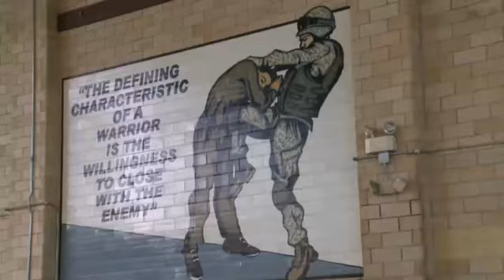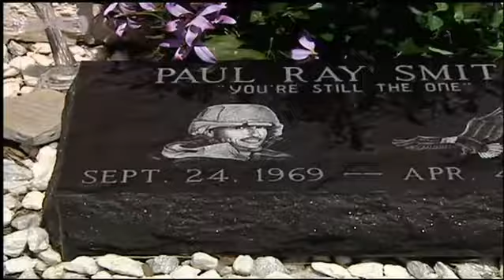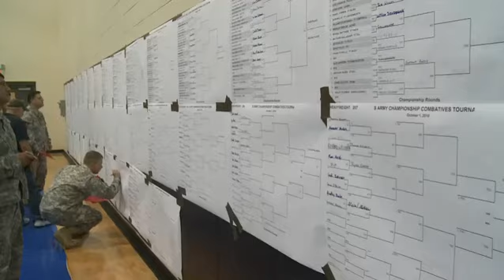Close Combat: Light Heavyweights -- Season 1, Episode 3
This show includes step-by-step demonstrations of techniques used in combatives training. Plus all the ringside action in the light heavyweight finals from the U.S. Army Combatives Championship at Fort Benning, GA